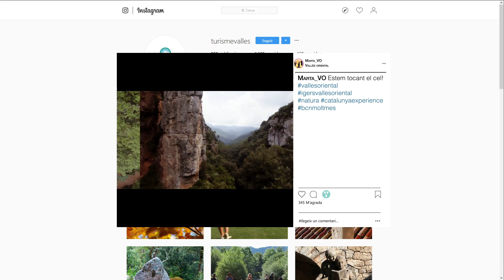Benestar natural al Vallès Oriental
El Vallès Oriental benestar que es comparteix

00:00 Sot del Bac (Figaró-Montmany)
00:15 Serra de Can Tabola (Bigues i Riells)
00:18 Sant Miquel del Fai (Sant Feliu de Codines)
00:26 Santa fe del Montseny
00:28 Pantà de Sant Fe del Montseny
00:39 El Sui (Pla de la Calma)
00:47 Castanyer Gros de Can Cuch (Cànoves i Samalús)
00:49 Bosc màgic (La Roca el Vallès)
00:52 Coves de Can Nadal (Vilanova del Vallès)
00:57 Aiguamolls de les Llobateres (Sant Celoni)
01:02 Gallecs (Mollet del Vallès)
01:07 Riu Congost al Pla de Llerona (Les Franqueses del Vallès)
01:12 Pantà de Vallfornés (Cànoves i Samalús)
01:18 El Sui (Pla de la Calma)
01:23 Parc Etnològic de Tagamanent. Casa Museu L'Agustí (Tagamanent)
01:28 Turó de l’Home (‎Fogars de Montclús)